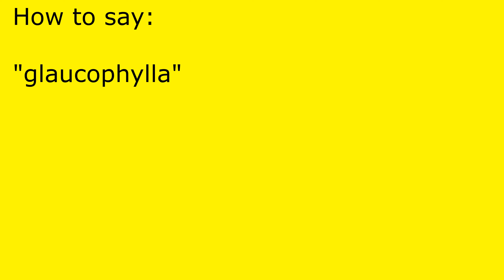How to pronounce glaucophylla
glaucophylla pronunciation.